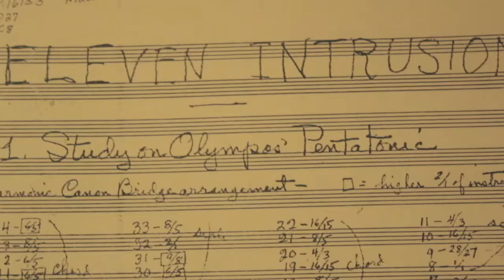John Schneider talking about Harry Partch